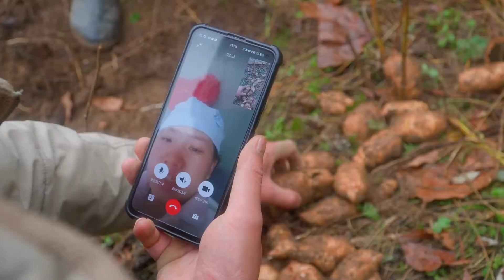熊二到云南小草坝，跟姚妹报平安，带熊爸体验挖天麻的快乐和辛苦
大家好，我是云村姚妹
云南姑娘嫁四川
小两口白手起家
一起努力
分享农村生活